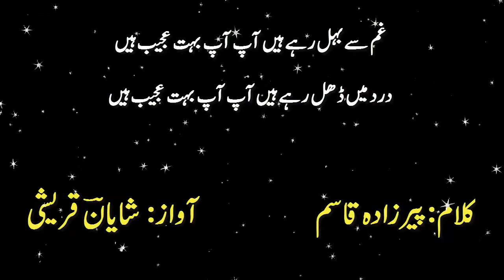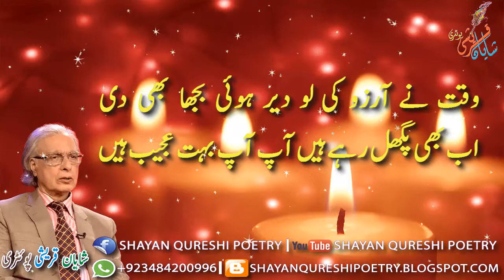Pirzada Qasim Ghazal Aap Bohat Ajeeb Hain Pirzada Qasim Poetry Pirzada Qasim Whatsapp Status 2020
Kalam (Poetry) : Pirzada Qasim
Awaz (Recitation) : Shayan Qureshi

Pirzada Qasim Raza Siddiqui (Urdu: پیرزادہ قاسم رضا صدیقی‎) (born 8 February 1943) is a noted Pakistani scholar, poet, scientist and educationist. He is serving as Chancellor of the Nazeer Hussain University.

Pirzada was born on 8 February 1943 to an educated, Urdu-speaking family in Delhi, India. After the partition of Pakistan and India in 1947, he continued his studies in Pakistan and received his college degrees from D J Science College in Karachi and BSc (H) from University of Karachi. He earned his PhD degree at Newcastle University, England.

Pirzada Qasim started his career as a lecturer at the University of Karachi and became a professor. He has been associated with the University's Department of Physiology since 1960. He also served as Vice-Chancellor at the Federal Urdu University, University of Karachi and Ziauddin University. He has also served as the Chancellor of Nazeer Hussain University. He has written several books in English and Urdu, including Urdu poetry.